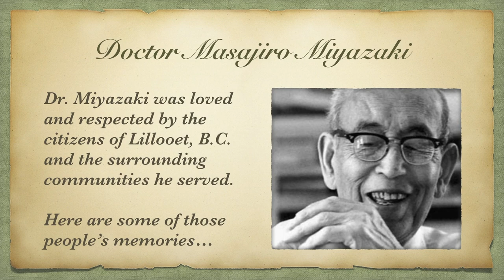Preview of Memories of Doctor Masajiro Miyazaki 2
Our video project Memories of Doctor Masajiro Miyazaki documents the heart warming and inspirational stories of some of his patients, friends and fellow citizens. Listen to Agnes Patrick and Frances Christy reminisce about their visits to the see the doctor.

Learn more about Doctor Miyazaki, the house, our mission and events